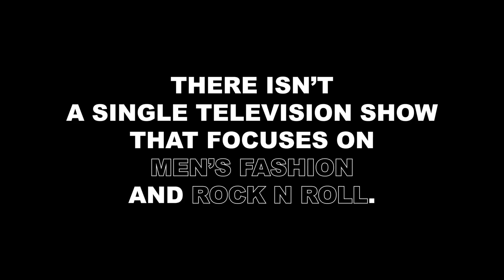FOXES TV Promo Video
A promo video showcasing the idea behind FOXES TV, a branch off of the bi-annual men's fashion and rock n roll print publication FOXES Magazine.